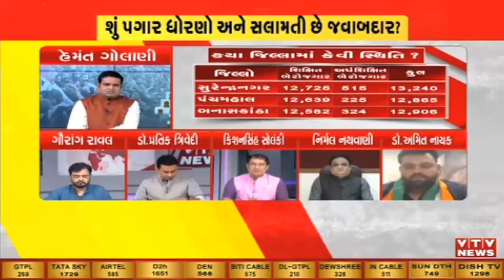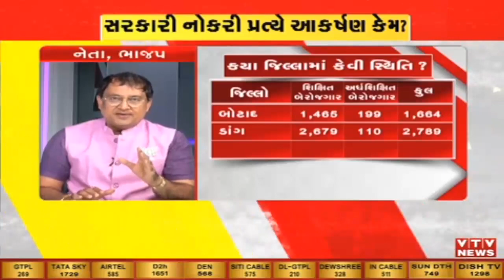Hemant Golani એ BJP નેતાને કહ્યું કે સરકારી નોકરીના દાવોઓ આપીને તમે 10 વર્ષમાં 3 ચૂંટણી લડો છો